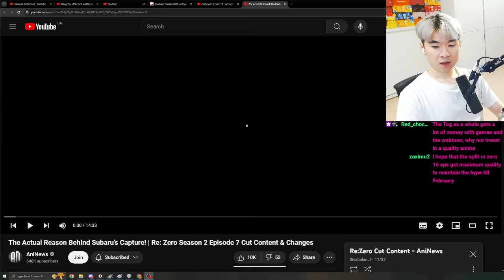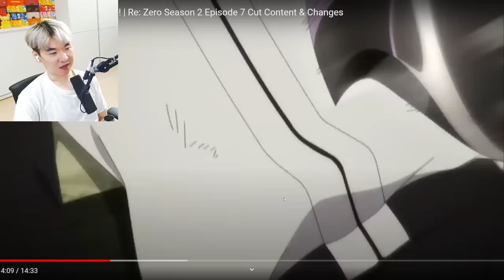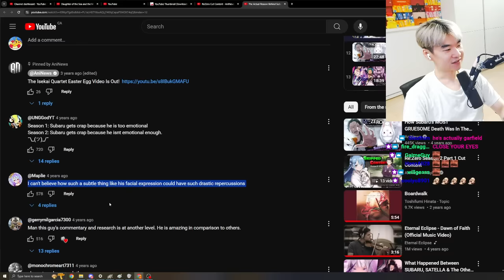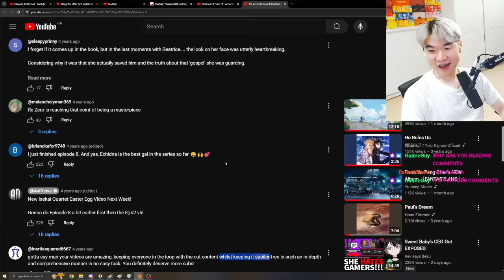The Actual Reason Behind Subaru’s Capture! Re Zero Season 2 Episode 7 Cut Content & Changes